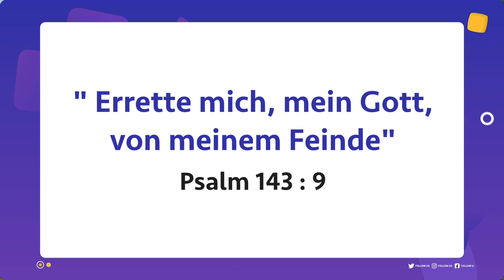Wandeln mit Jesus | Bruder. Mohan C Lazarus | August 10 | German